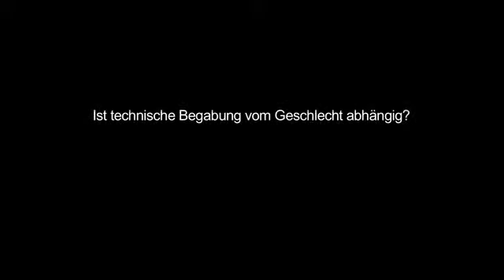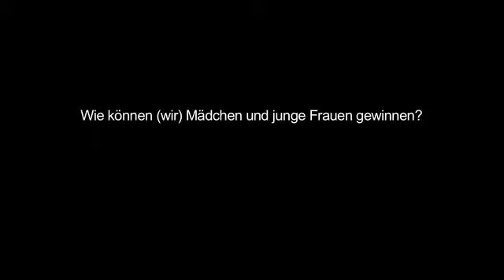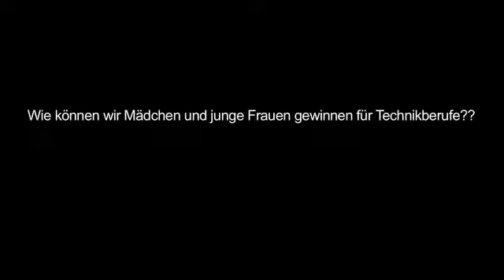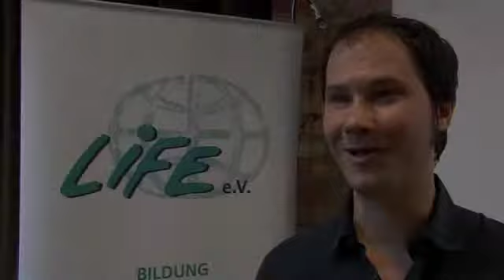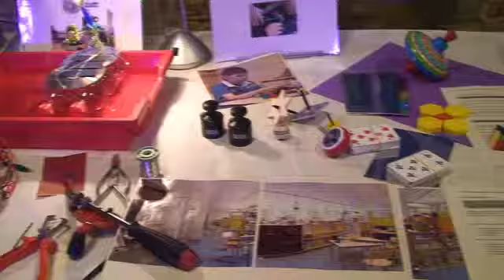Fachtagung "Nachwuchs sichern - Zukunft sichern"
Dokumentation der Fachtagung  "Nachwuchs sichern - Zukunft sichern - der lange Weg von Mädchen und Frauen in naturwissenschaftliche und technische Berufe" , die im Dezember 2011 von LIFE e.V. durchgeführt wurde.
Was hindert junge Frauen eigentlich daran, sich für Technik und Naturwissenschaft zu interessieren? Was kann ihnen helfen, ihre Talente und Interessen zu entdecken?
Die Fachtagung gab Gelegenheit, sich der Beantwortung dieser Fragen durch Vorträge und Gespräche zu nähern und erfolgversprechende Projekte und Angebote für die Berufsorientierung kennen zu lernen.